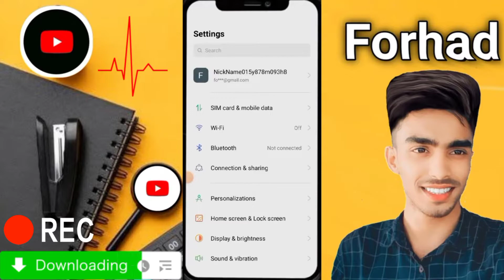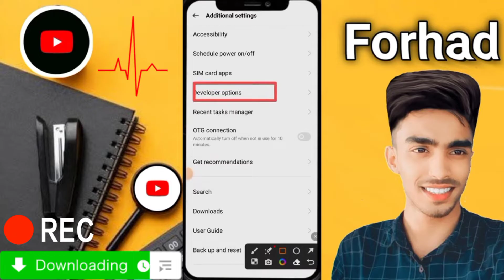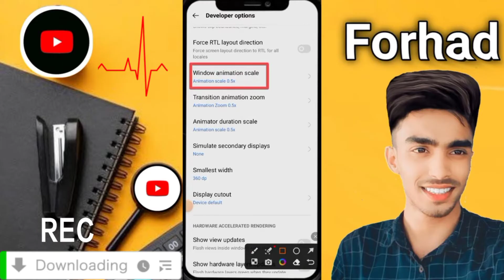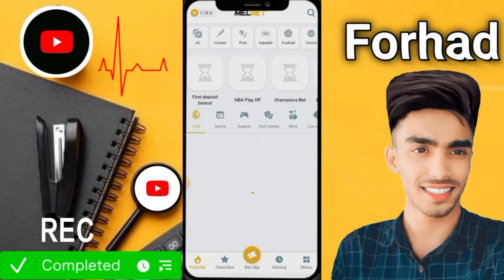confirmation melbet 1x bet melbet confirmation problem solve মেল বেট কনফার্মেশন সমস্যা সমাধান 1xbet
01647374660 imo WhatsApp telegram আচ্ছালামুয়ালাইকুম আমার চ্যানালে আপনাকে স্বাগত ❤️ আমার চ্যানালে আপনারা আপনাদের সকল সমস্যা সমাধানে ভিডিও পেয়ে যাবেন তাই এখনি চ্যানাল টিকে সাবস্ক্রাইব  করুন এবং কি নিত্য নতুন ভিডিও পেতে অবশ্যই বেল আইকন্ঠ প্লাস করুন ❤️যে কোনো সমস্যার জন্য যোগাযোগ করুন 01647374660 imo WhatsApp telegram

যে কোন সমস্যা জন্য যোগাযোগ করুন সরাসরি আমার সাথে কথা বলুন 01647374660 imo WhatsApp telegramconfirmation melbet 1x bet melbet confirmation problem solve মেল বেট কনফার্মেশন সমস্যা সমাধান 1xbetconfirmation melbet 1x bet melbet confirmation problem solve মেল বেট কনফার্মেশন সমস্যা সমাধান 1xbet